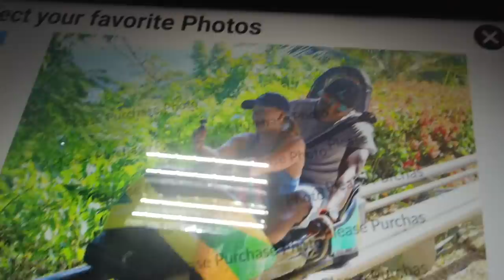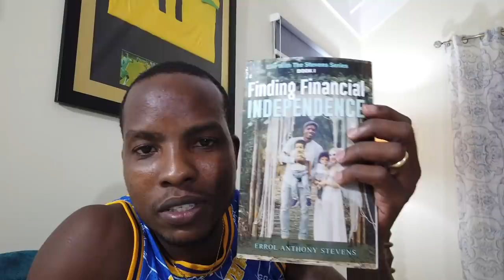I’ve never made her this Angry 😤